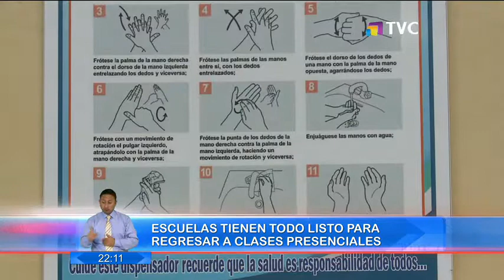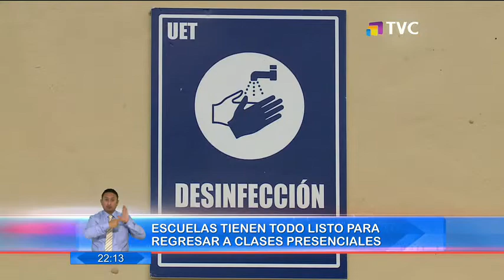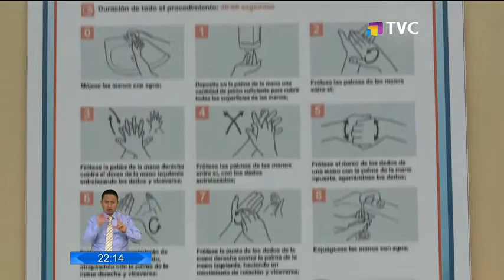Escuelas tienen todo listo para regresar a clases presenciales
Más de 1300 establecimientos educativos regresaran a clases presenciales este lunes 7 de junio.